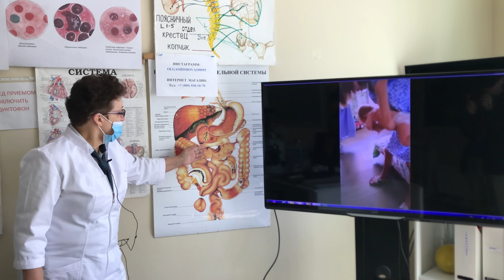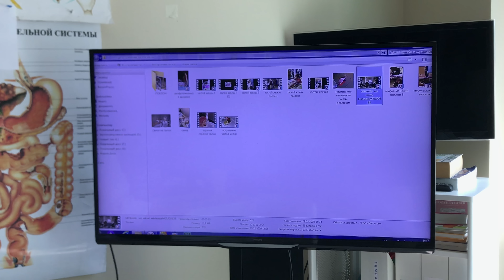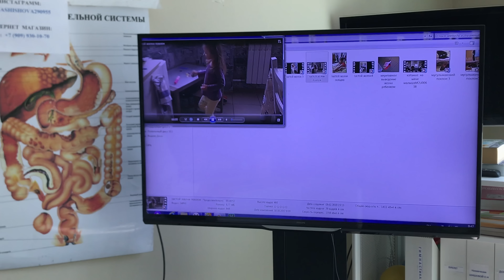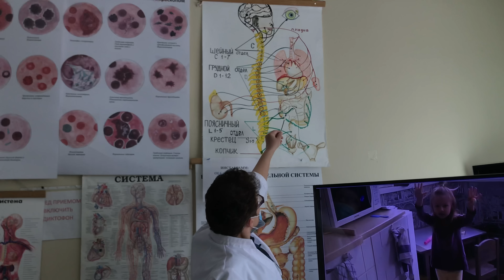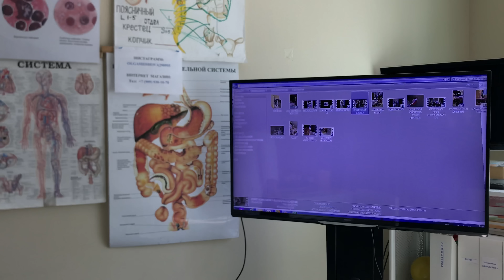Методы, восстановления здоровья у детей.